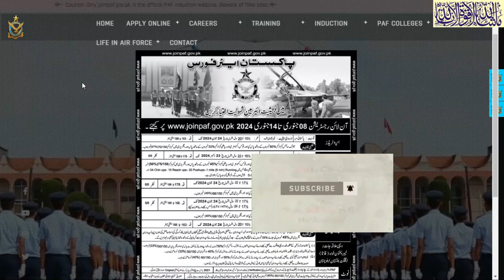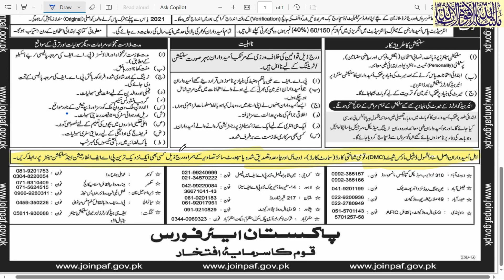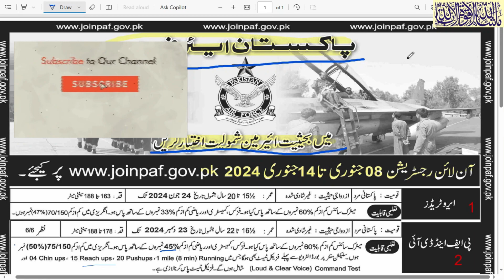Pakistan air force jobs | join Pakistan air force | navy police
Pakistan air force new jobs
The Pakistan Air Force (PAF) is the aerial warfare branch of the Pakistan Armed Forces, responsible for the aerial defense of Pakistan. It is the eighth largest air force in the world and the largest in the Muslim world. The PAF was established on August 14, 1947, shortly after the independence of Pakistan.
1.  Videos about Latest Jobs In Pakistan
2.  Govt Jobs in Pakistan
3. Pakistan Army Jobs
4.  PAF Jobs
 5. NAVY Jobs
 6.  KPK Jobs
7.  Punjab Jobs
 8.  Police Jobs
 9.  NTS Jobs,
 10.  oil and gas jobs
11.  Matric Base Jobs,
12.  Teacher Jobs,
13.  Banking Jobs,
 14  .PAEC Jobs,
15.  Wapda jobs,
 16.  Islamabad Jobs,
17.  Federal Govt Jobs,  and all Urdu Newspaper Jobs,
18.  Today Govt Jobs,
19.  Today job vacancy,
20.  Today newspaper jobs,
21.  latest govt jobs in Pakistan,
22. Jobs in saudia arabia
23. Jobs in dubai
24. Jobs in europe
25.Job in out of country
26. Driver jobs